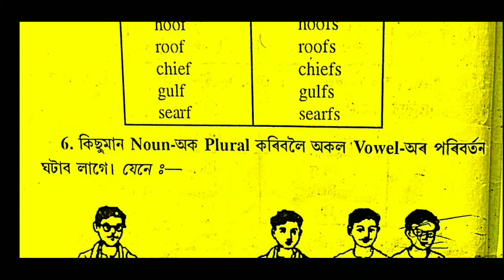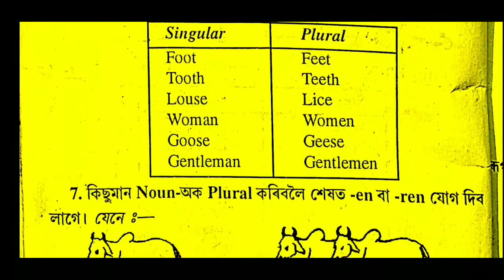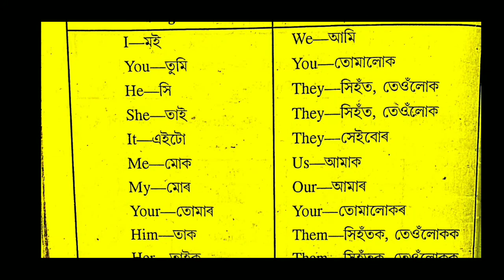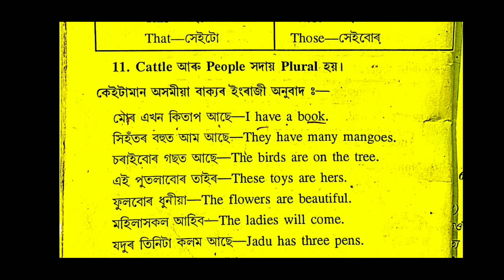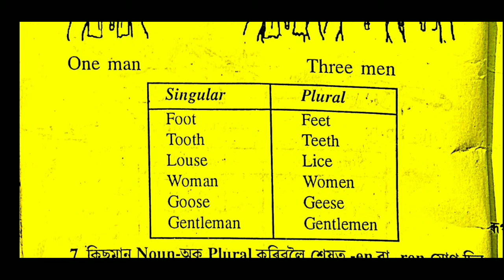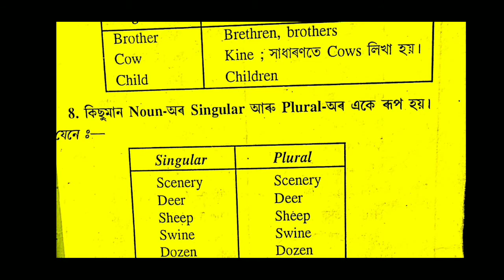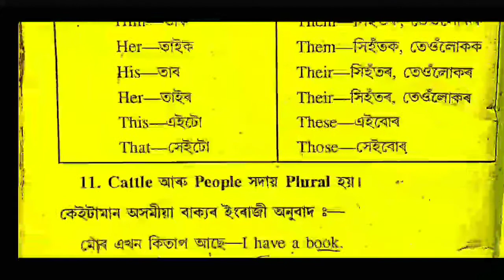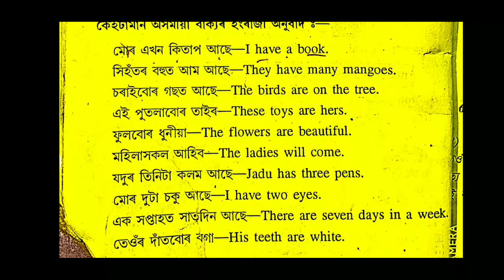Number||Singular and plural number||Explain in Assamese||Shahin sir||Singularandpluralnumber..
Republic day Speach|গণতন্ত্ৰ দিৱসৰ বক্তব্য|26 জানুৱাৰী গণতন্ত্ৰ দিৱসৰ ভাষন|ভাষন| # গণতন্ত্ৰ দিৱস.
bidayi bashon
farewell speech in Assamese,
republic day speach in Assamese
Happy republic day speach
farewell speech
Bashon
lecture on the stage
Educational sulotions
Logic and philosophy
history
economics
political science
Assamese
social science
English grammar Explain in Assamese
noun pronoun
number
singular and plural number
narration
currect tense
combined sentence
make sentences
history honours
political Honours
economics honours
logic and philosophy honours
All subjects notes available
শীতল যুদ্ধ|HS 2nd year|Political science|শীতল যুদ্ধ|সকলো প্ৰশ্ন উত্তৰ আলোচনা|educationalsulotions.
hs first year political science
hs 2nd year history question answer
hs first year economics
Educational sulotions
hs 2nd year political science Questions and Answers for final exam 2022
hs first year economics question answer for final exam 2022
hs first year history question answer for final exam 2022hs second year Assamese question answer for final exam 2022
Political Honours||B.A |Questions and Answers|politicalhonours... Political Honours b.a 1st semester History honours Economics honours Assamese honours Logic and philosophy Questions and Answers Educational sulotions All questions and answers avilable Introduction political theory What is political Theorizing the political Orange of government Political theory and practice The grammar of democracy The constituent assembly and the constitution.